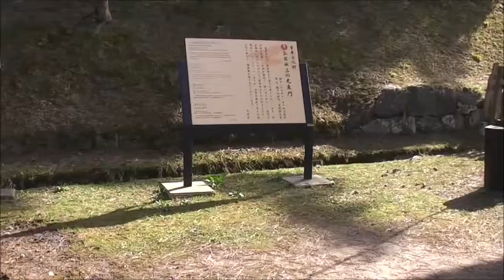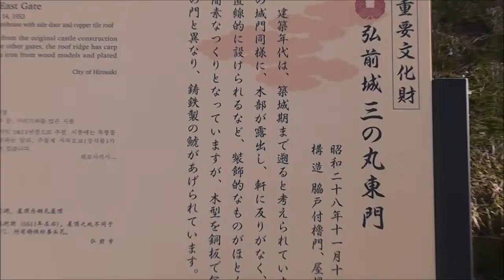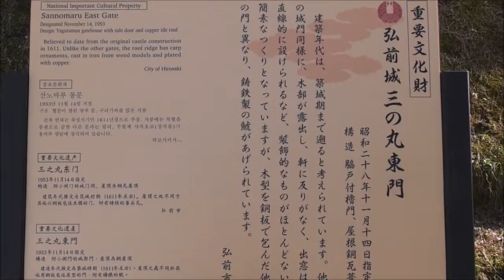弘前公園 三の丸東門【青森県・弘前市】 2019.04.19 Hirosaki Park, Sannomaru East Gate